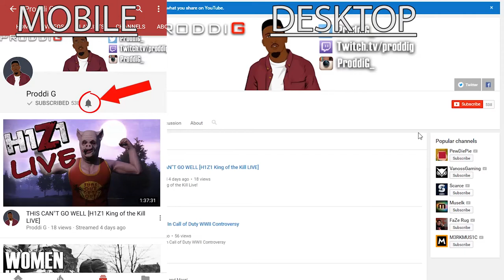Top 5 Top 5 Top 5 [PLAYERUNKNOWNS BATTLEGROUNDS Gameplay]